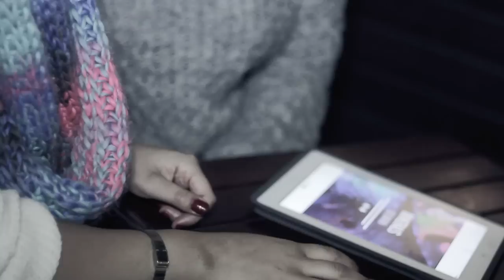Jae Mann | Smartest [Music Video]: SBTV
Grime artist Jae Mann is back on SBTV, this time it's with his music video for his track "Smartest".

Jae Mann's debut EP. Part soulful Golden-Era Hip-Hop and part rapid fire Grime artillery.
Production from the venerable Teeza, Sivey, Myke Forte and Executive Producer Chemo. Cuts by DJ Sammy B Side (High Focus)